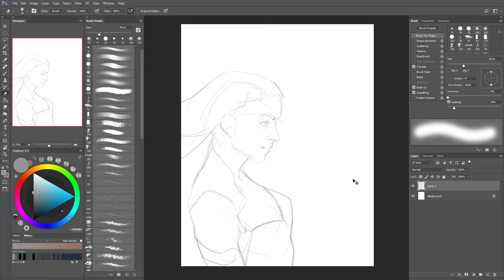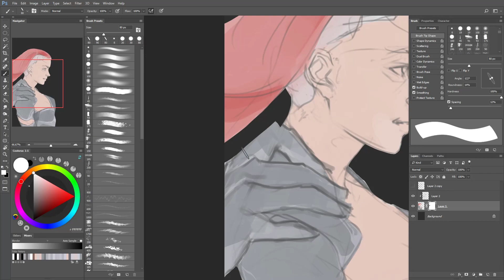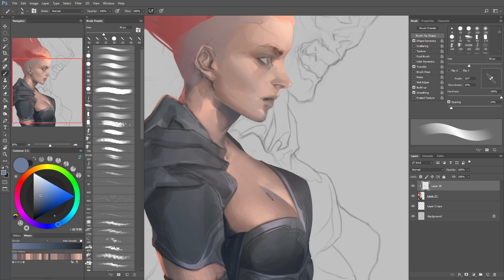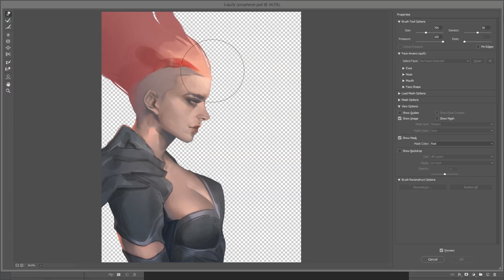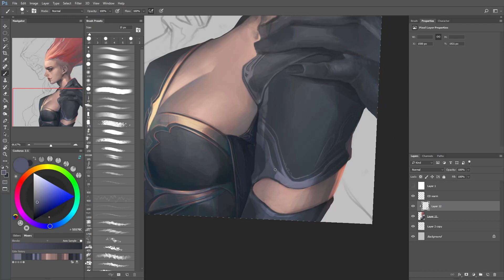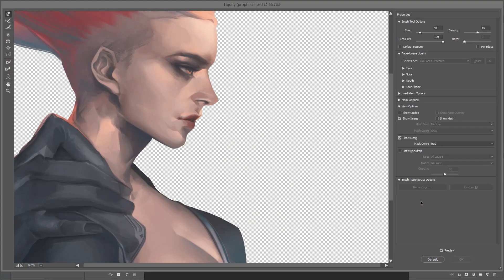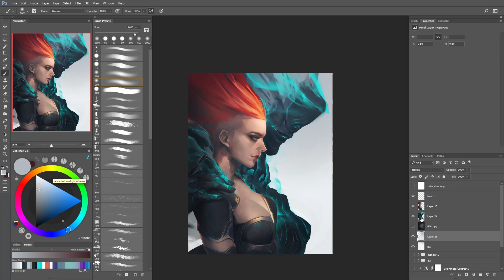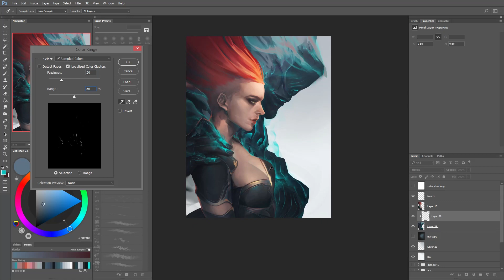Digital Painting - Phophecer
Phophecer
Wacom Intuos Pro | Photoshop CC2017

Also you can follow my personal Facebook account for future live streams